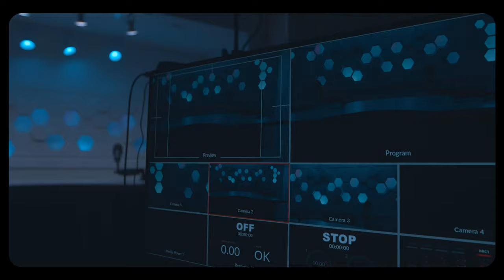Sephora Drouillard ap pale de Dansalou ak Tandans yon konkou Dans nan lekòl ak katye